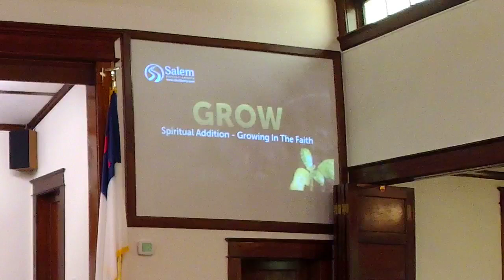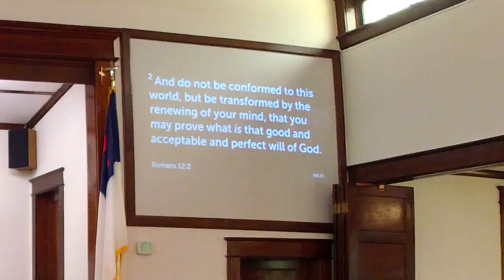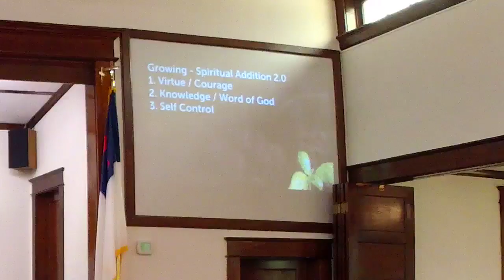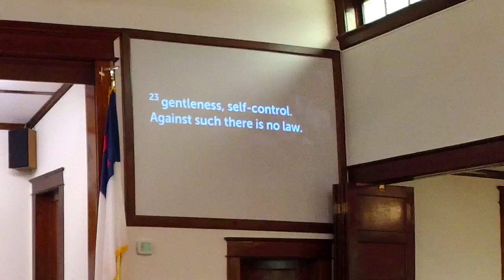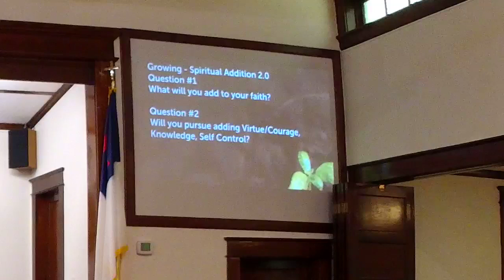Growing Series - Spiritual Addition Message 2